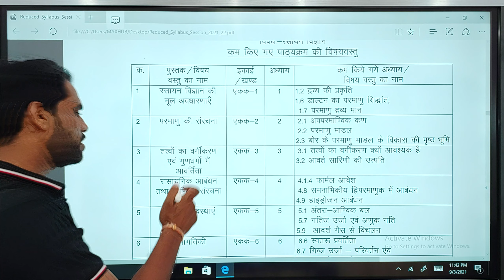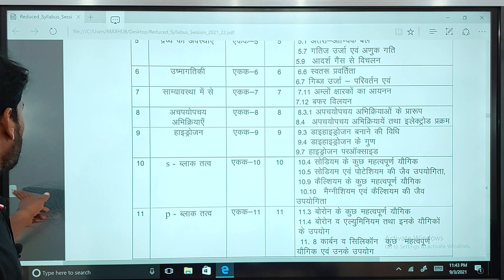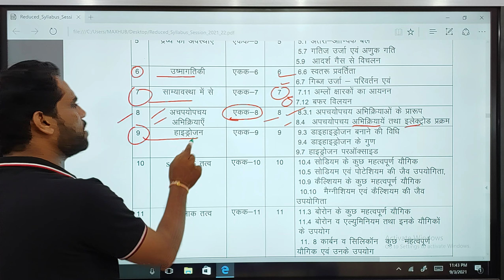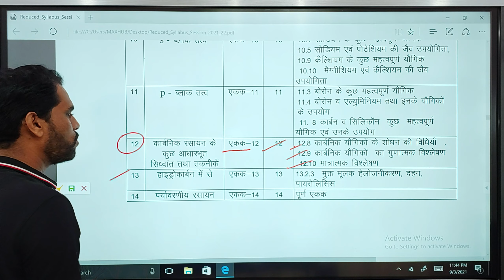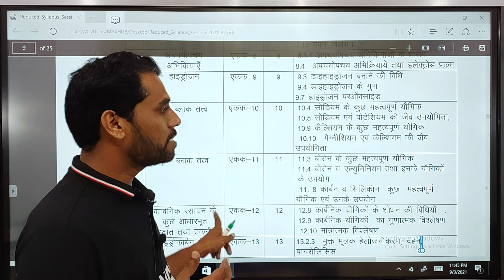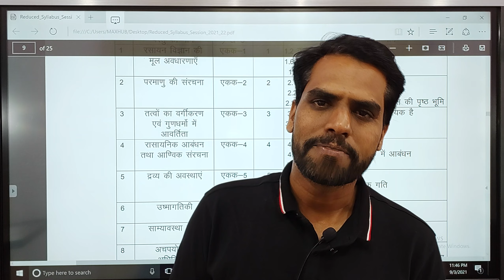Class 11th Chemistry reduced syllabus 2021-22 | MP Board Chemistry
class 11th Chemistry reduced syllabus 2021 22